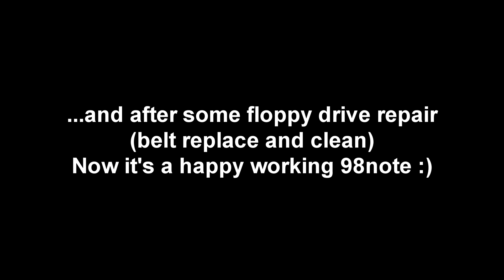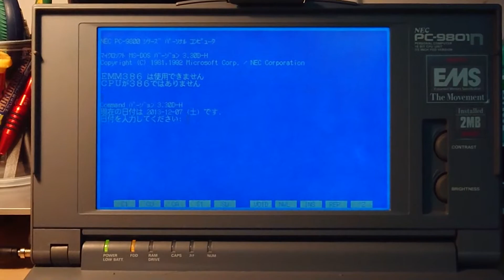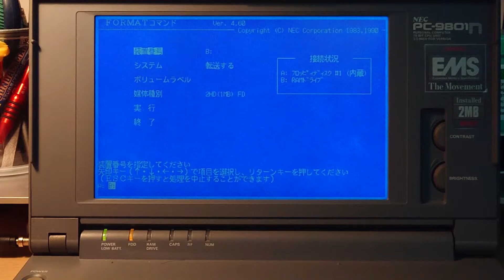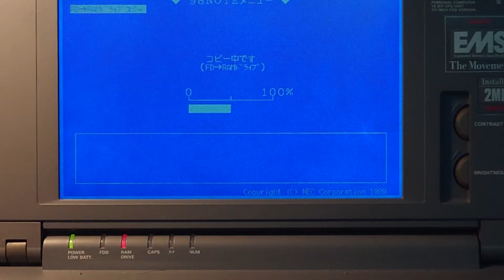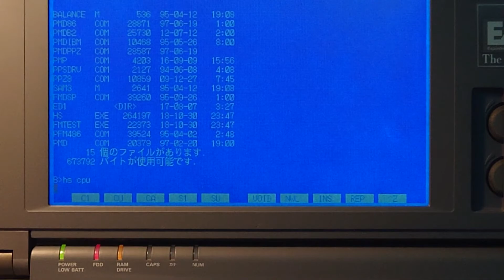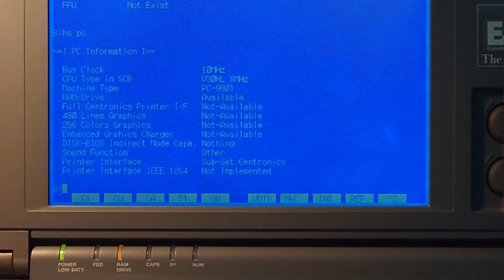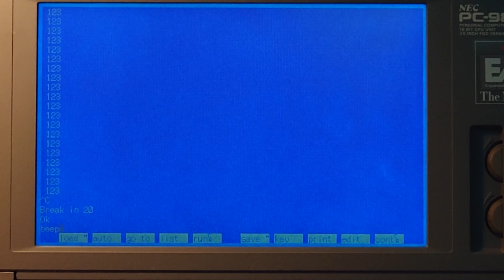NEC PC-9801N Repair&show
NEC Original 98note repair.